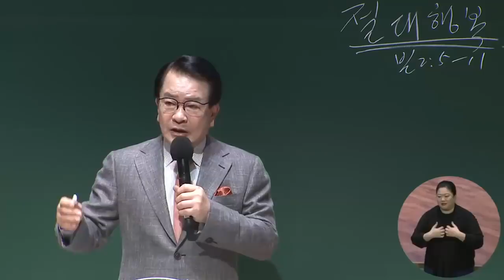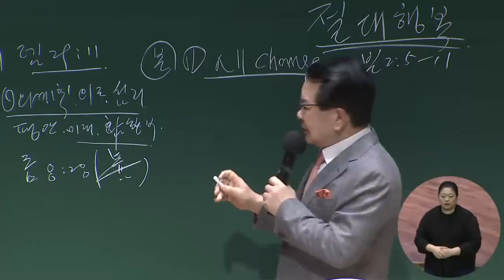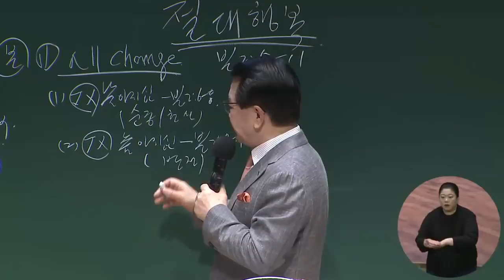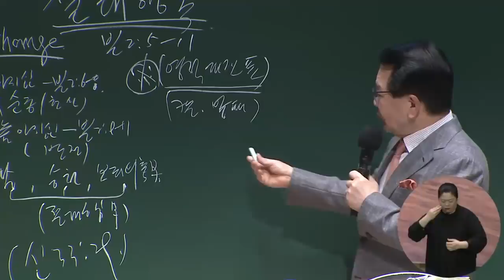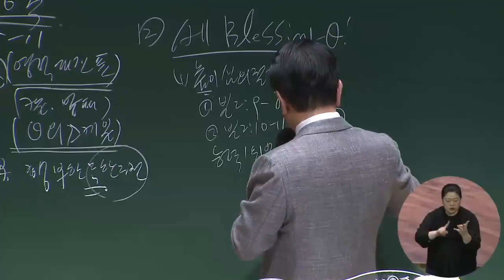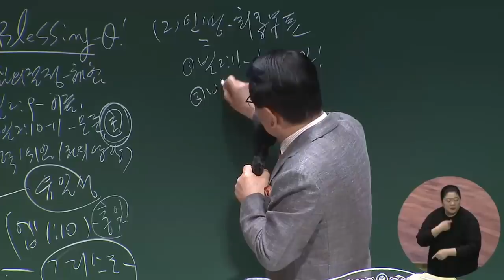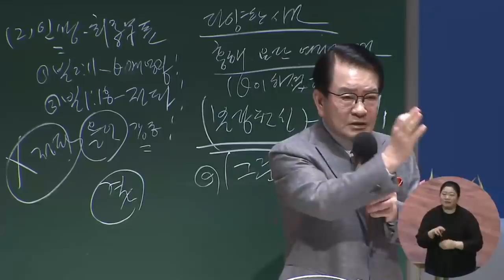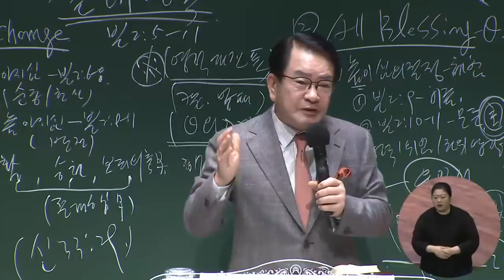[전교인 집중 새벽기도회 3강] 절대 행복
전교인 집중 새벽기도회
빌립보서 2:5-11
절대 순종
정은주목사